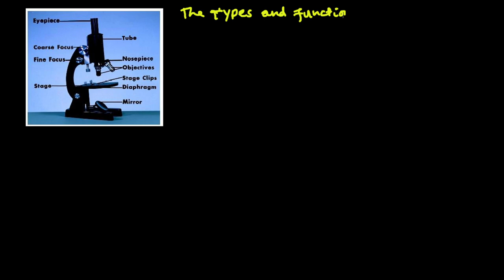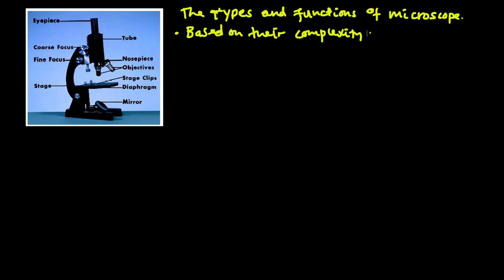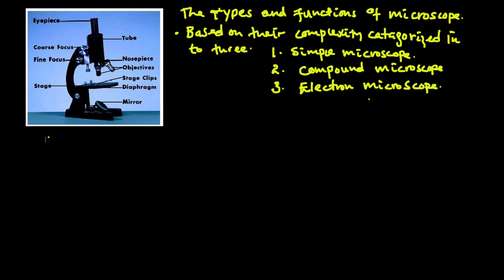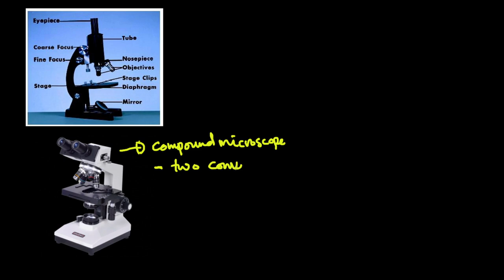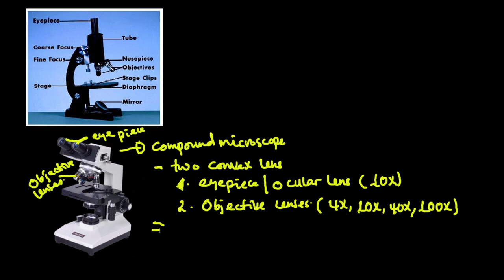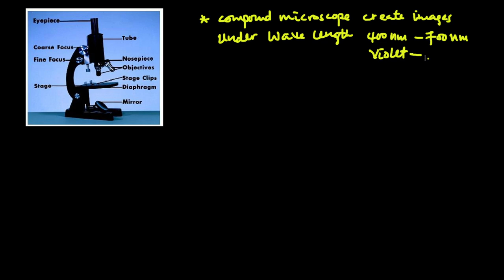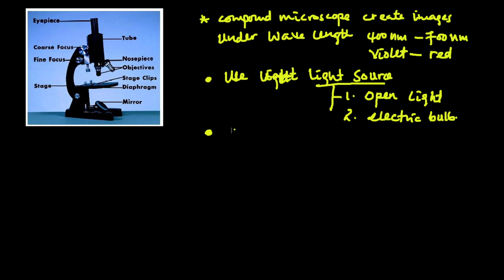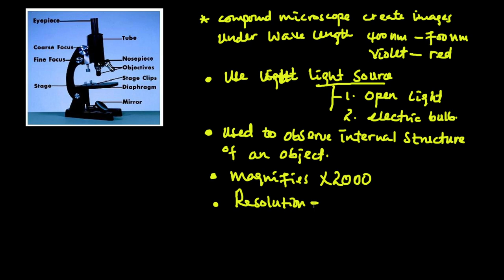ባዮሎጂን በአማርኛ መማር - Type and function of microscope